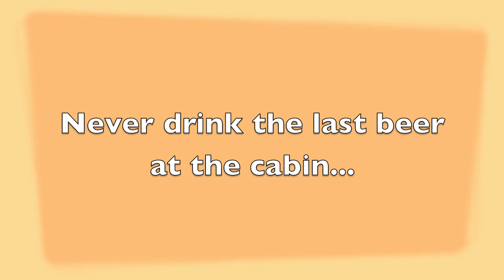Adam Drank the Last Beer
Never drink the last beer.